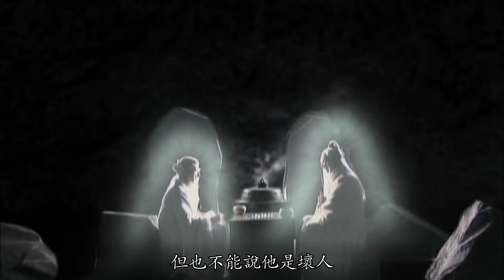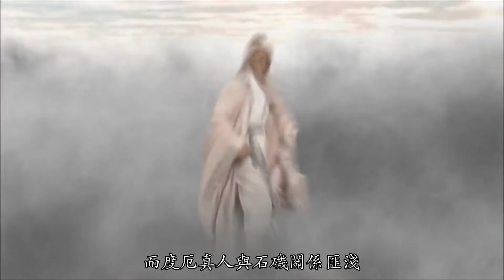【叨叨哥聊封神】封神里的度厄真人是个什么样的人？